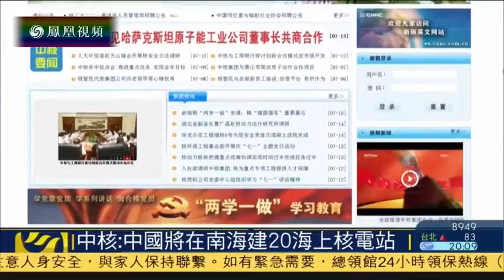中國空軍微博發佈疑似轟 6K巡航黃岩島圖片